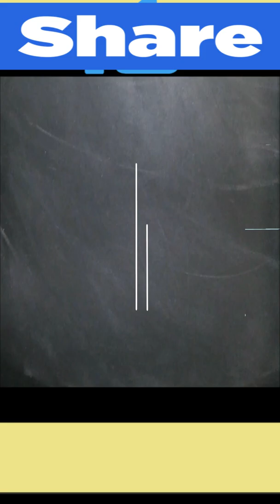Smart watch & time | speed of light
About video :-Smart watch & time | speed of light vigyanrecharge smartwatch speedtest smartwatch speedtest Smart Watch And Speed of light experiment

Channel tags:- Smart watch & time | speed of light vigyanrecharge smartwatch speedtest smartwatch speedtest Smart Watch And Time